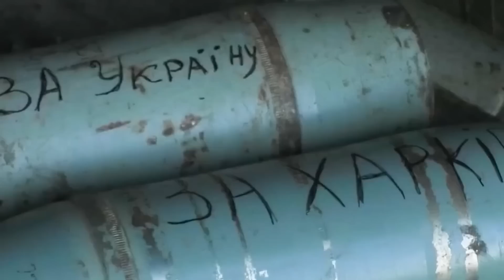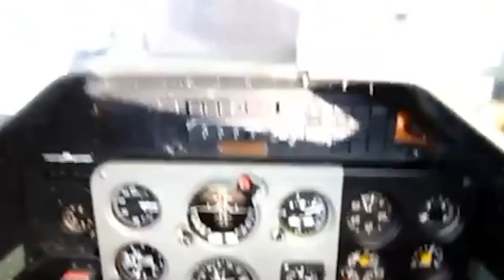Golpe Inesperado a Rusia! Dron Kamikaze Estadounidense V0l0 Refinería Rusa en Ucrania!